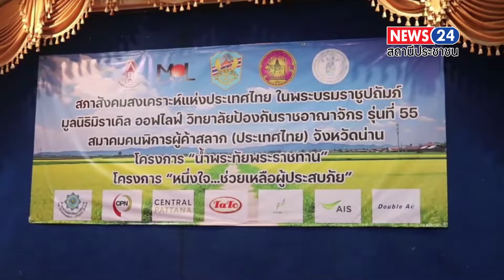มูลนิธิ มิราเคิล ออฟไลฟ์ ลงพื้นที่อำเภอเวียงสา จังหวัดน่าน มอบสิ่งของ ถุงยังชีพพระราชทาน ตามโครงการ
"น้ำพระทัยพระราชทาน" และโครงการ "หนึ่งใจ...ช่วยเหลือผู้ประสบภัย"  เพื่อสร้างขวัญและกำลังใจให้ผู้ประสบอุทกภัย

เมื่อวันที่ 29 สิงหาคม 2567 เวลา 15.00 น.ที่ องค์การบริหารส่วนตำบลตาลชุม อำเภอเวียงสา จังหวัดน่าน มูลนิธิมิราเคิลออฟไลฟ์ ร่วมกับ สภาสังคมสงเคราะห์แห่งประเทศไทยในพระบรมราชูปถัมภ์ มอบสิ่งของ ถุงยังชีพพระราชทาน จำนวน 500 ชุด โดยมี ดร.มนัส โนนุช ประธานมูลนิธิมิราเคิล ออฟไลฟ์ ประธานสภาสังคมสงเคราะห์แห่งประเทศไทย ในพระบรมราชูปถัมภ์ เป็นเป็นประธานในพิธีฯ พร้อมด้วยคุณบุ๋ม ปนัดดา วงศ์ผู้ดี ประธานมูลนิธิองค์กรทำดี คุณอรอุมา สิทธิรักษ์ และคุณเดฟ สกุลธัญ ที่ปรึกษามูลนิธิฯ โดยมีนายชัยนรงค์ วงศ์ใหญ่ ผู้ว่าราชการจังหวัดน่าน กล่าวรายงาน หัวหน้าส่วนราชการ ข้าราชการ กำนัน ผู้ใหญ่บ้าน และราษฎรชาวอำเภอเวียงสา ร่วมให้การต้อนรับ และมีนายนพพร เรือนสว่าง นายอำเภอเวียงสา เป็นผู้กล่าวรายงานข้อมูลสภาพความเป็นอยู่ของราษฎรในพื้นที่ ซึ่งมีตัวแทนประชาชน เข้ารับมอบสิ่งของจำนวน 200 ราย

โดยทาง มูลนิธิมิราเคิล ออฟไลฟ์ ได้ร่วมกับ สมาคมสภาสังคมสงเคราะห์แห่งประเทศไทย ในพระบรมราชูปถัมภ์ คณะนักศึกษาหลักสูตรการป้องกันราชอาณาจักร(วปอ.) รุ่นที่ 55 และหน่วยงานทุกภาคส่วนในพื้นที่จังหวัดน่าน ได้น้อมนำพระบรมราโชบายของพระบาทสมเด็จพระวชิรเกล้าเจ้าอยู่หัว ในโครงการจิตอาสา พระราชทาน เพื่อให้ประชาชนทุกหมู่เหล่า มีความรักความสามัคคี เอื้อเฟื้อเผื่อแผ่ซึ่งกันและกัน อันจะนำมาซึ่งความผาสุกของประชาชนชาวไทย จึงได้จัดโครงการหนึ่งใจ...ช่วยเหลือผู้ประสบภัยขึ้น โดยมอบสิ่งของบรรเทาทุกข์ ให้แก่ราษฎรที่ประสบภัยภัย เพื่อเป็นการช่วยเหลือบรรเทาความเดือดร้อน และยังเป็นการสร้างขวัญและกำลังใจให้กับประชาชนในพื้นที่